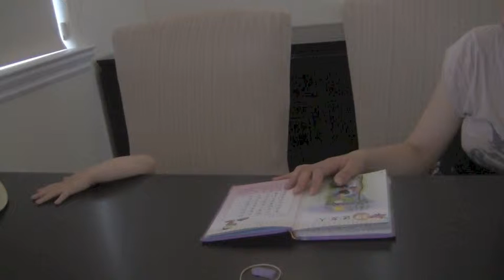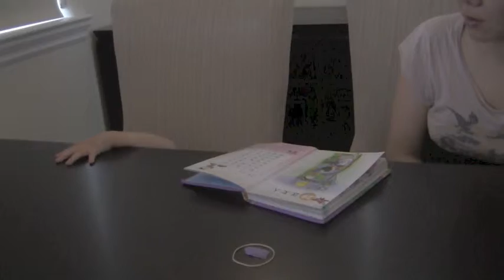giovanna chui 20120723 study time